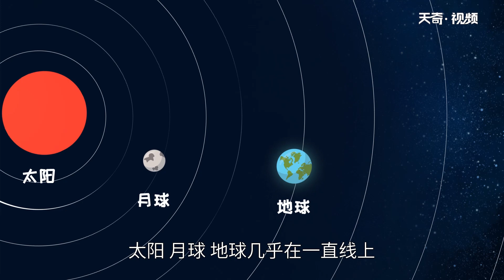錢塘江大潮形成的原因 錢塘江大潮是如何形成的